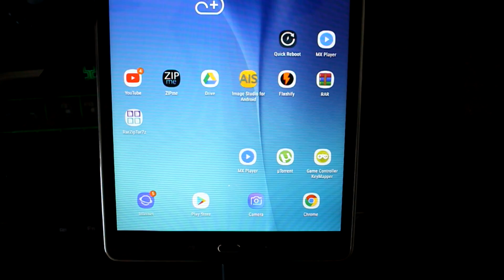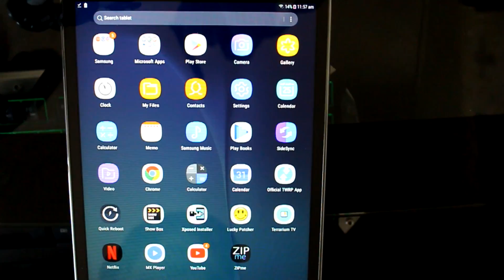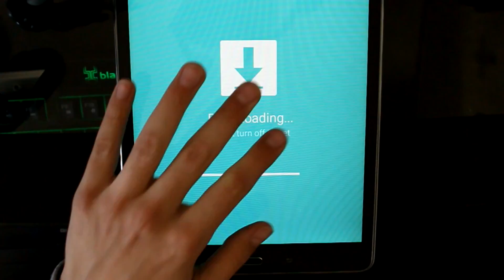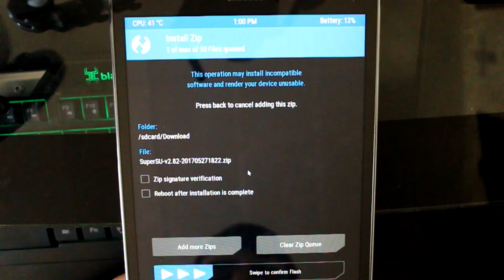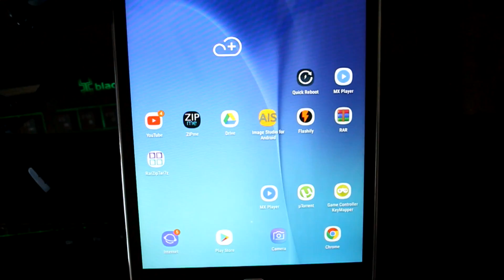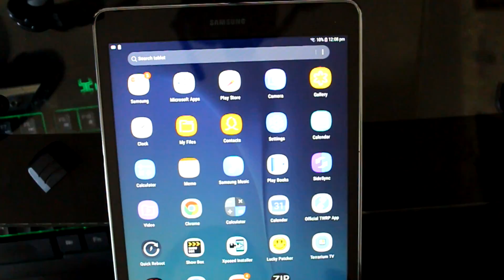How to Root Samsung Galaxy Tab A 9.7 and Install TWRP [SM-T550] [Android 7.1.1]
Hope this video helps some of you.